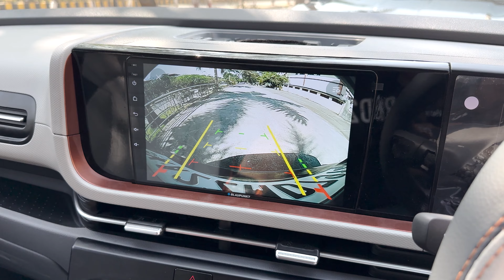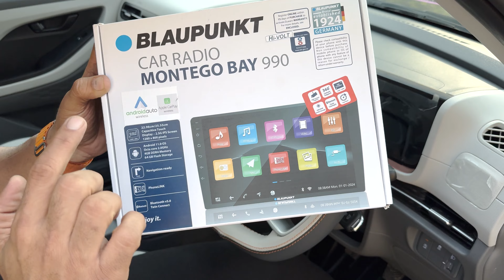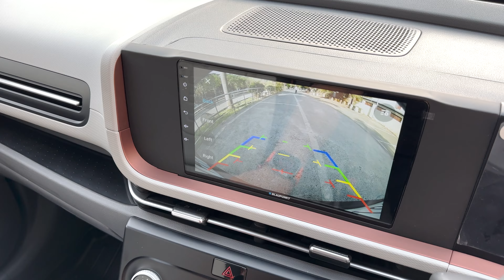CRETA E 2024 Modification w PRICES | E VS Modified E | Genuine Loaded Base Model